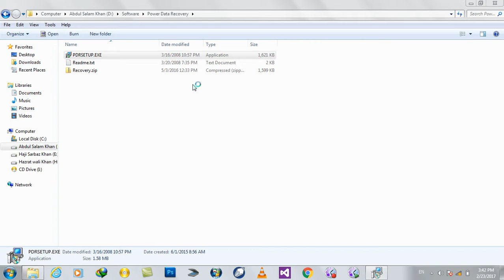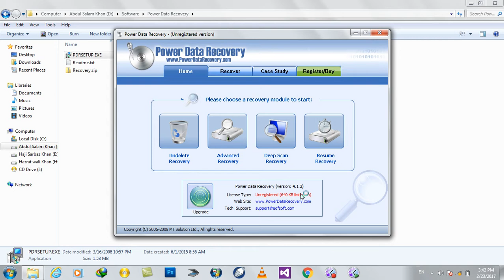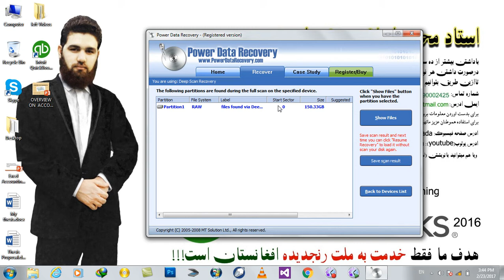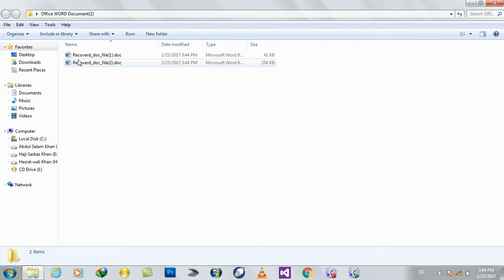How to recover Deleted files